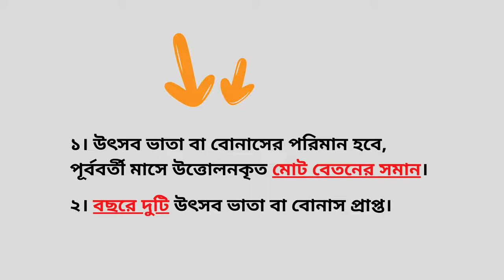Bangladesh Labour Law | Festival Bonus | Bonus payment as per BLL & BLR | উৎসব ভাতা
What is Festival Bonus, Eligibility, calculation method & Disbursement process of Festival Bonus as per Bangladesh Labour Law and others. উৎসব ভাতা

Bangladesh Labor Law 2006
Bangladesh Labor Rules 2015
Festival Allowance
2 times the festive bonus is mandatory which is equal to basic salary
requirement for bonus,
Bonus provision for workers
how, where, when, for whom worker,
how many bonuses for workers, must be paid